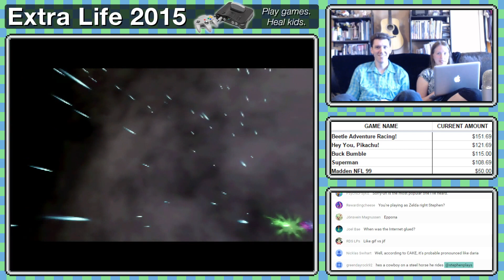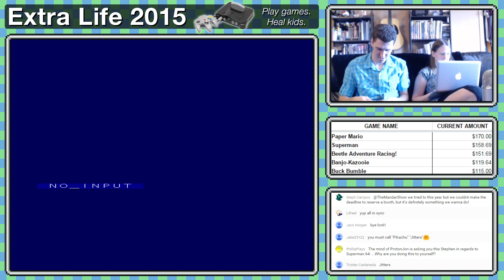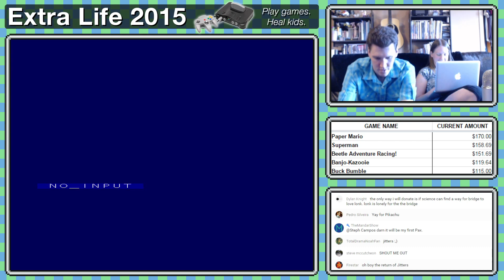Extra Life 2015 #1 - Zelda: Ocarina of Time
On November 7th, 2015, Stephen and Mal streamed Nintendo 64 games for over 18 hours to raise money for their local children's hospital, the McLeod's Children's Hospital in Florence, SC. This was the 4th year they've done this event, and set the goal at $6,400. Thanks to the generous donations, the goal was shattered and $10,375 was raised. To date, they've raised $20,512 for the hospital.